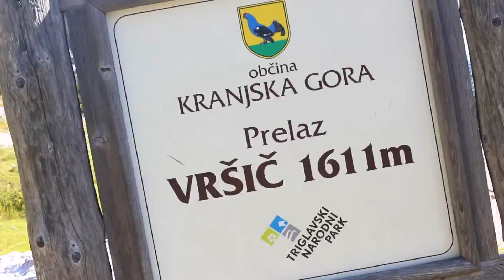Travel Diary/ Nature Paradise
Hey guys!
So this is my first travel diary on my channel! I really hope that you enjoyed watching because I really worked hard on editing and it was also sooo much fun to film :)
Most of these footage are from Slovenia: Kranjska gora and some of them are from I taly :)
It was an amazing trip and I had sooo much fun with my family and my bff Emma :)

This video was filmed by:
camera: Canon eos 700D
lens: 50mm Canon f1.8 and canon 18-55mm
editor: Sony vegas movie studio 13

Me:
age: 12
name: Nuša
country: Slovenia

LIKE this video if you like travel diarys! I do :)
Love you!!